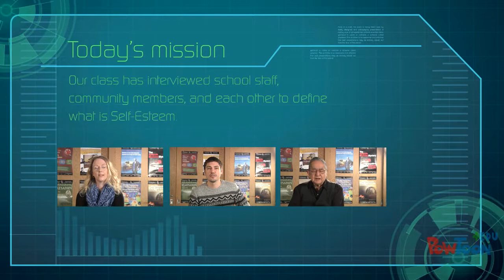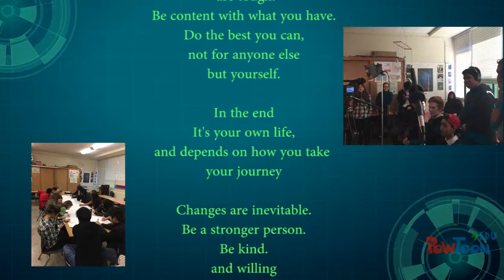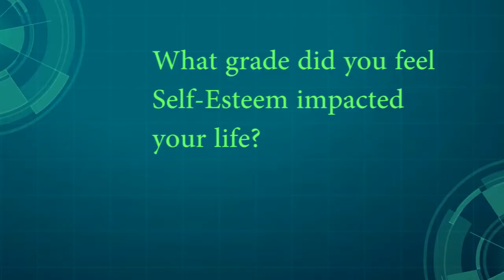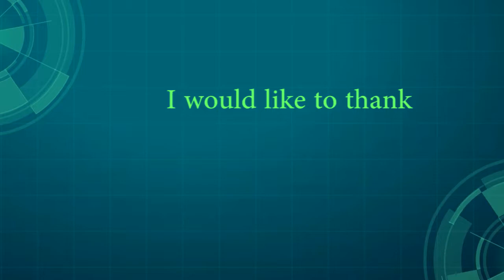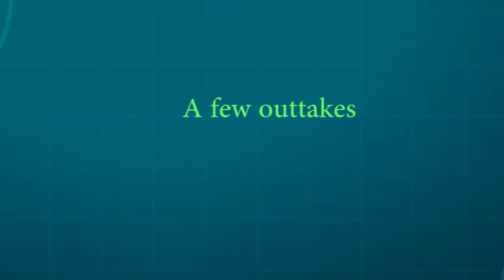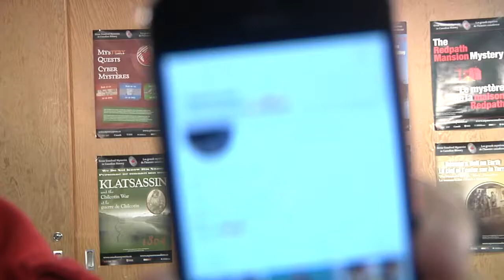This Is Just Us ESQ Media Project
Esquimalt High School's Communications class with Ms. Dunn prepared this video about self-esteem.